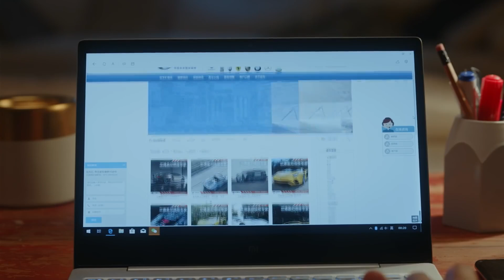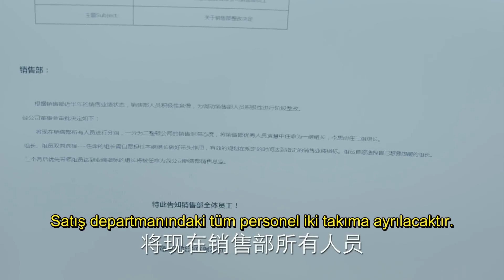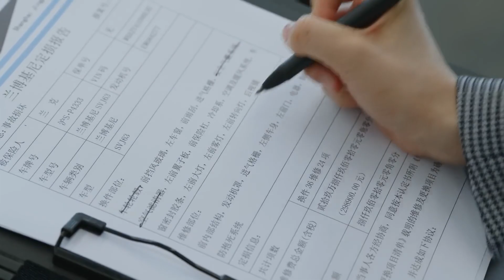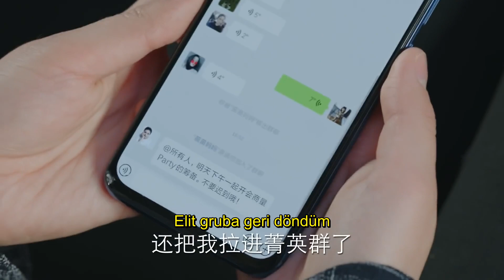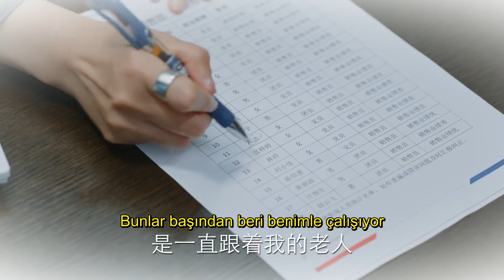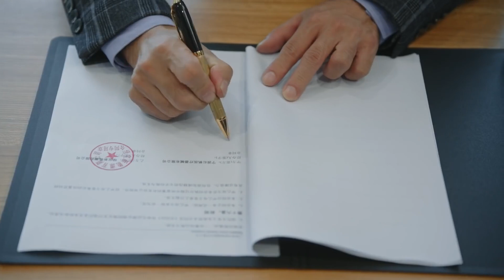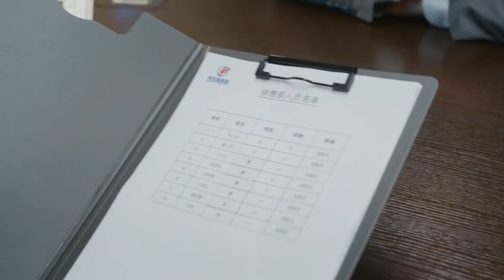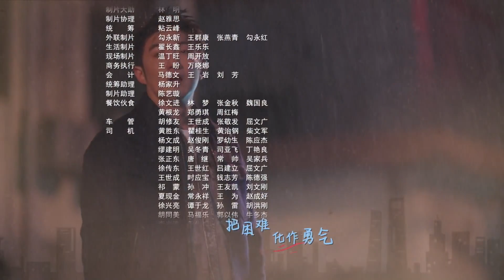Umut Dolu Aşk | 3. Bölüm | To Dear Myself | Cecilia Liu, Zu Yi Long | Clickia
Li Si Yu ve Chen Yi Ming'in yoğun çalışma hayatları yüzünden aşklarını nasıl yaşadıklarını ve aşk hayatlarının iş başarılarının önüne geçmesinden korktukları için  bakalım aşk ve iş hayatlarını nasıl bir bütün olarak sağlayacaklar. Dostluklarının sınandığı ve yaşadıkları zolukların üstünden nasıl gelecekler ?

Bunlarıda Beğenebilirsin;